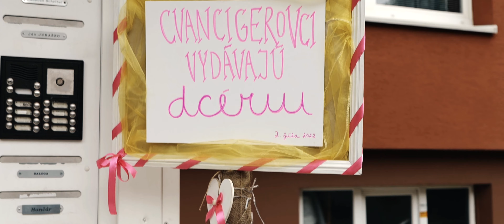Dajana @ Dávid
Spomienkový videoklip od Matúš Juhas - VIDEOJUHAS,

Hudba: Forever After - Tim Halperin